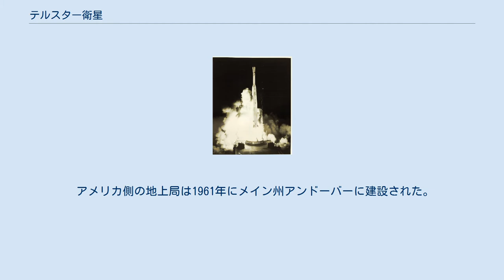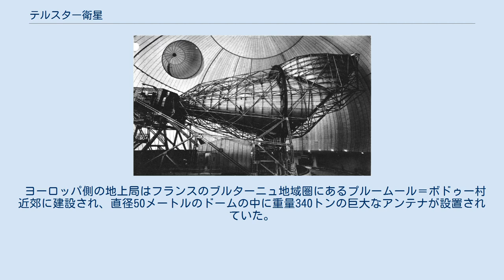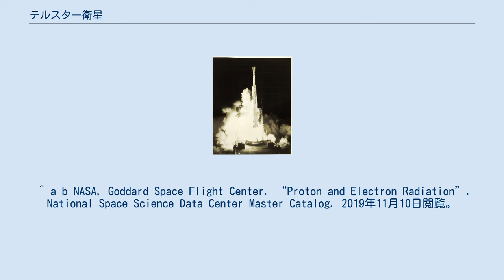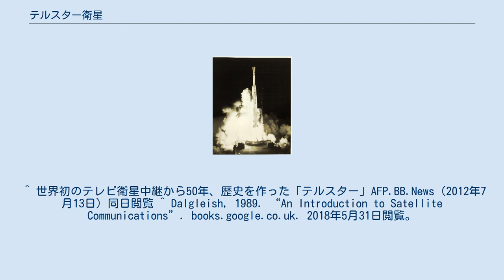テルスター衛星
テルスター衛星（テルスターえいせい、英: Telstar）は、アメリカ航空宇宙局（NASA）が打ち上げた通信放送衛星。
 テルスター1号はAT&Tの依頼を受けてベル研究所が製作したもので、1962年（昭和37年）7月10日にケープカナベラル空軍基地からソー・デルタで打ち上げられ、パリからアメリカへのテレビ中継に成功した。
当時の技術的限界からもともと耐用時間が短かった上、高高度核実験による電磁パルスの直撃を受けたこともあって、運用できたのはわずか7ヶ月であった。
動作はしていないが、現在でも衛星軌道上に留まっている。
 テルスター2号は1963年5月7日にケープカナベラル空軍基地からデルタBで打ち上げられた。
テルスター1号と基本的に同じ機体であったが、テルスター2号はヴァン・アレン帯における高エネルギーの陽子および電子の分布を計測する科学衛星の位置づけも兼ねていた。
 テルスター1号とテルスター2号は基本的に同じ機体であり、ほぼ球形で姿勢制御はスピン安定方式、ミッション機器である送信機を2つ搭載していた。
テレメトリはPCM/FM/AMで変調され、受信するのに1分ほどかかった。
 テルスター1号は3,600セルの太陽電池から供給される14ワットの電力で動作し、打ち上げの13日後には米-欧間でのテレビ放送の生中継が行われた。
 西ドイツも放送試験に参加し、同国西部のデュイスブルクにある高炉で働く労働者が映された。
映像の画質は、現在からすると極めて劣悪であった。
 ニューヨーク市街とゴールデンゲートブリッジの映像も同じように画質が悪かったが、当時の人々にとってはまるで地球の裏側の出来事を見ているかのような印象を与えた。
一方で、テルスター1号は当時の技術的限界から低軌道に投入されたため、衛星が地上局からの可視範囲に入って送受信が行えるのはわずか30分に留まり、長時間の連続中継はできなかった。
また、送信機の出力はわずか2.25ワットに過ぎず、地上局に直径30メートル以上のパラボラアンテナを置いて、衛星からの信号を100億倍にまで増幅しなければならなかった。
とはいえ、現在までに数千機もの通信衛星が軍事、科学、通信、放送の各分野で利用されており、テルスター1号がその礎となったことは間違いない。
 テルスター1号は、1962年7月9日に行われた高高度核実験、ドミニク作戦スターフィッシュ・プライム実験で放射された強烈な電磁パルスの影響で、1962年11月から不規則な動作をするようになり、たびたび衛星の電源を入れ直して対応していた。
1962年11月23日にはコマンド系が応答しなくなったが、12月20日に正常に再起動することに成功し、その後しばらくは断続的ながらデータを受信することができた。
最終的には1963年2月21日に送信機が故障して運用を終了した。
 テルスター2号は、科学ミッションとしてヴァン・アレン帯の観測を行うため、遠地点はヴァン・アレン帯の外帯を通るよう高度10800キロメートルに設定された。
また、テルスター1号とは異なりテレメトリ系を用いて科学観測の結果を常時送信するようになっていたため、テレメトリ情報は打ち上げ2年後にタイマーでVHFビーコンが切られてから取得された。
4736周回した後の1965年5月16日 14時03分 (UTC)にVHF送信機が停止されたが、その時点まで衛星の全機能は正常に動作していた。
 アメリカ側の地上局は1961年にメイン州アンドーバーに建設された。
衛星側の送信機出力が小さいため、直径53メートルもある巨大なAT&T製のアンテナが設置されていた。
この地上局は、後にリレー1号でも使用された。
 ヨーロッパ側の地上局はフランスのブルターニュ地域圏にあるプルームール＝ボドゥー村近郊に建設され、直径50メートルのドームの中に重量340トンの巨大なアンテナが設置されていた。
この地上局の建物は、現在も通信博物館の一部として現存している。
 1963年12月31日に放送された第14回NHK紅白歌合戦にて、応援ゲストの柳家金語楼（テルスター衛星を彷彿とさせる顔立ちが特徴だった）が「プーパパー、プーパパー、私はテルスターです」と言いながら登場した。
 ^ NASA, Goddard Space Flight Center. “Telstar 1”. National Space Science Data Cente...